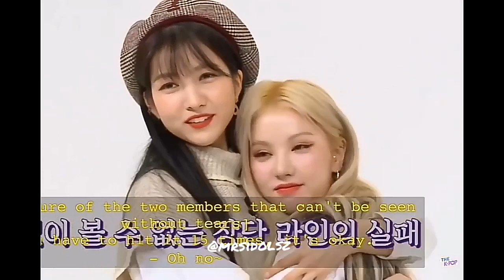Kim Sowon & Jung Eunha (Wonha) - Truly Love